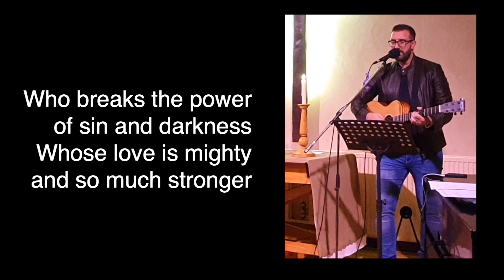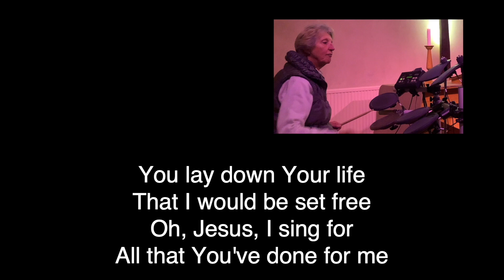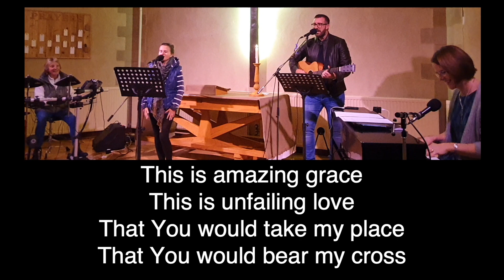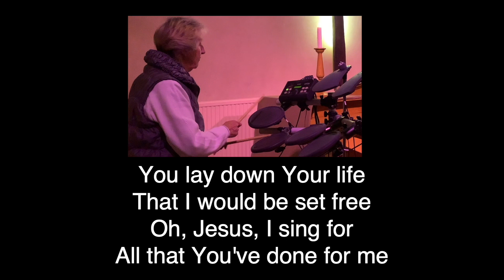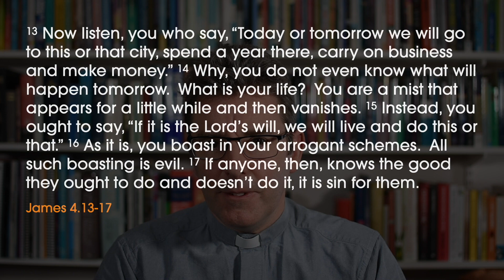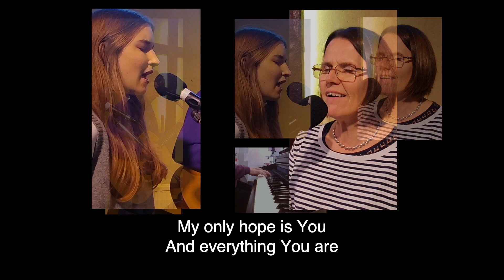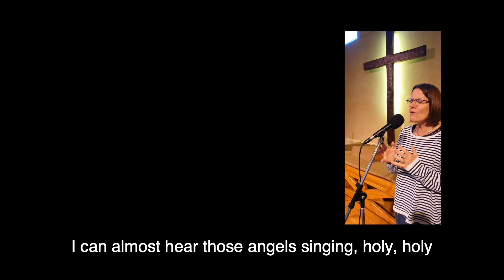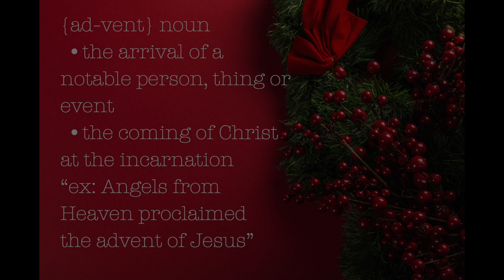A Faith That Works When Facing An Uncertain Future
A Sunday service with worship, Bible teaching and prayer.  Continues the series "A Faith That Works" this week looking at how faith in God helps when we face an uncertain future.

a: St. Mary’s Church, St. Mary’s Avenue, Purley on Thames, Reading, RG8 8BJ
t: 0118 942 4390 (Monday-Friday, 9am-1pm)